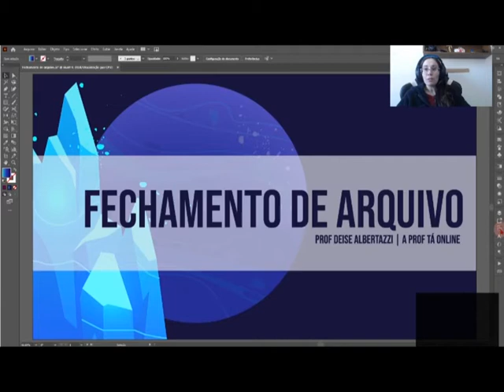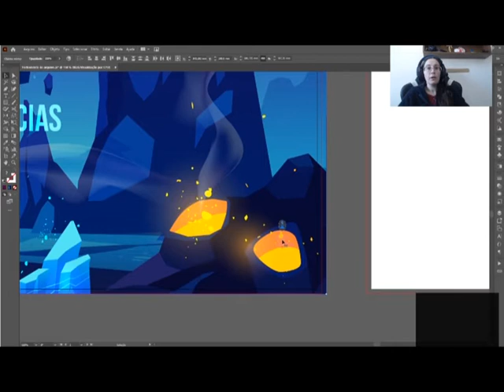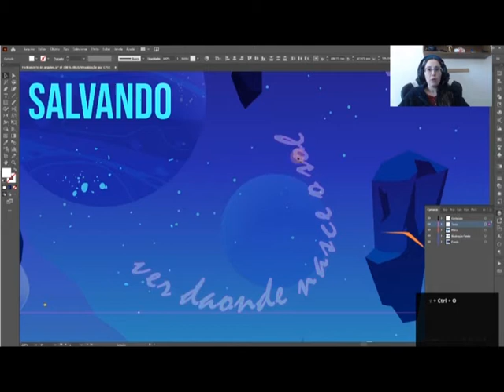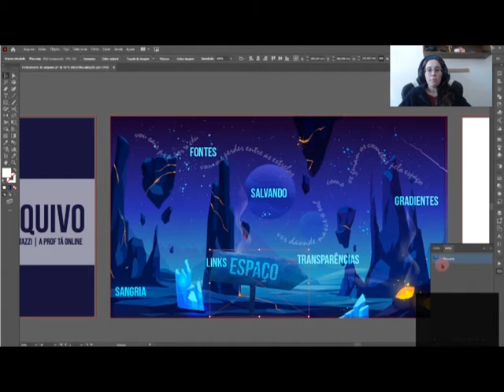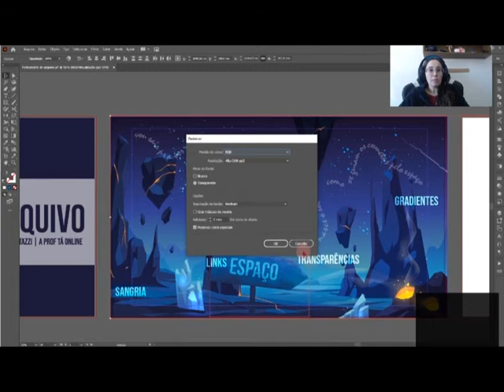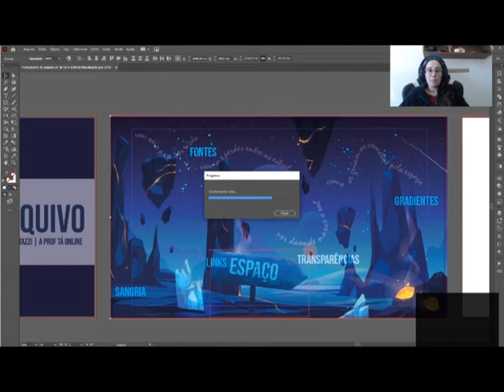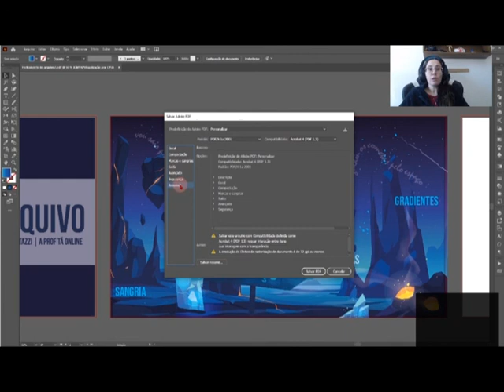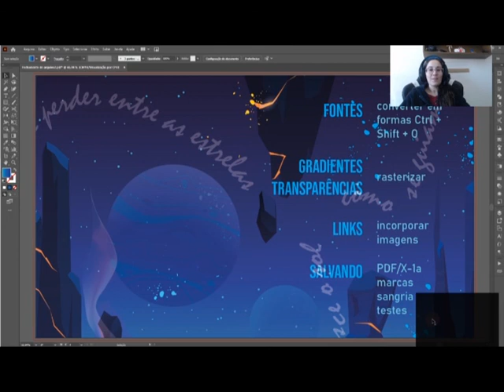Fechamento de arquivo - A prof tá online